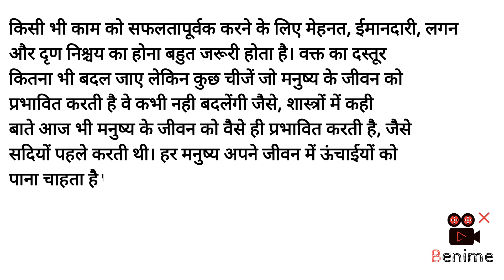safalta k rasta